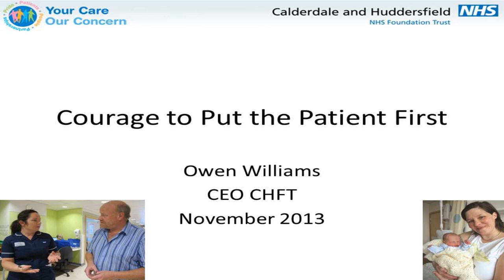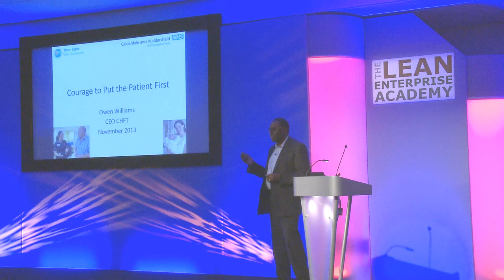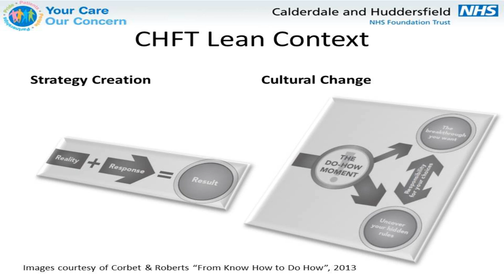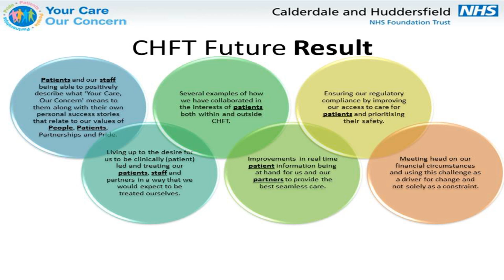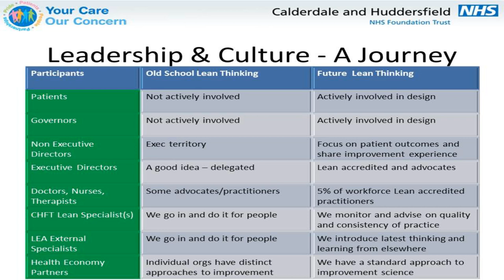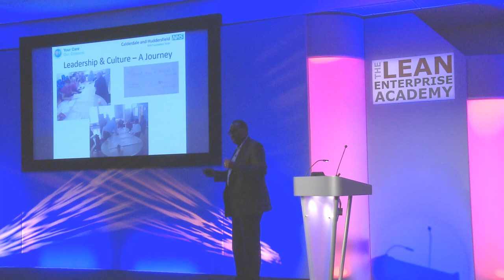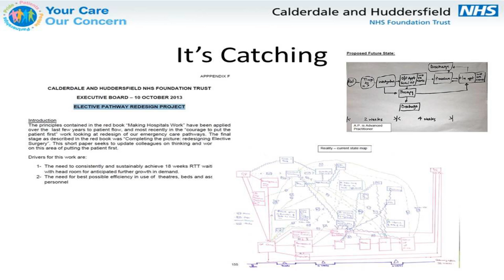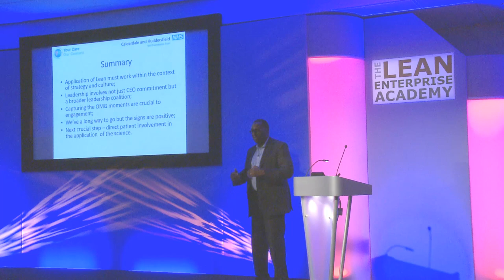Lean Summit 2013 - Owen Williams - Courage to put the Patient First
Owen Williams, Chief Executive of Calderdale and Huddersfield NHS Foundation Trust presents his speech "Courage to put the Patient First" at the Lean Summit 2013 ran by the Lean Enterprise Academy